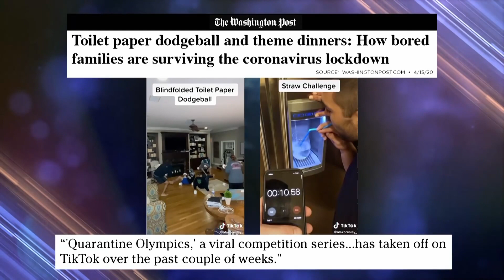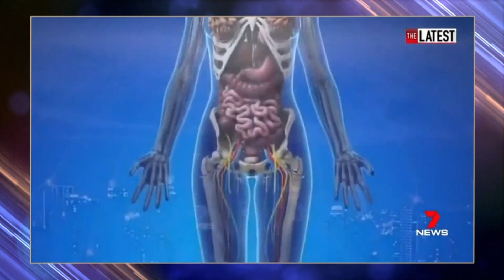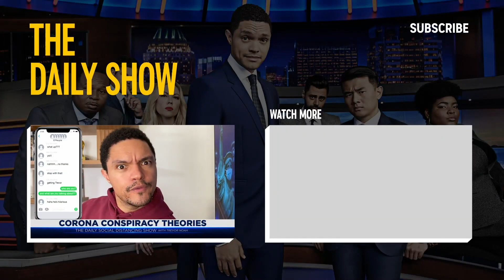The Monday Times: Coronavirus Car, Ghosts, Tik Tok, 5G Conspiracy | The Daily Show With Trevor Noah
Every Monday we'll be recapping the biggest stories from last week. Stay up to date on everything going on in the world right now with one bite-sized video! In this special edition of The Monday Times, we take you to Trevor's couch! His new base while self-isolating due to the coronavirus pandemic. Trevor chats the coronavirus car, the Indonesian 'ghost' patrol, quarantine Olympics, and the 5G conspiracy.